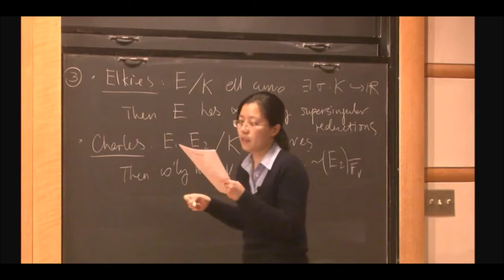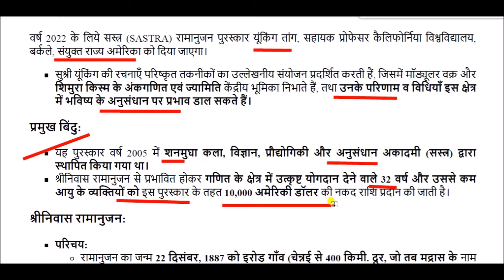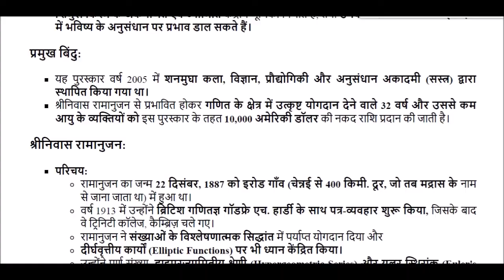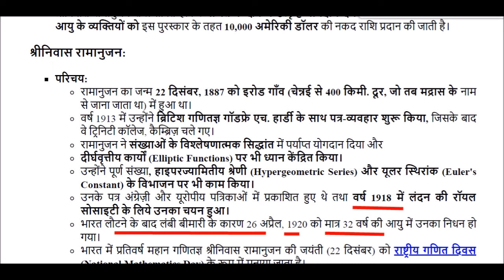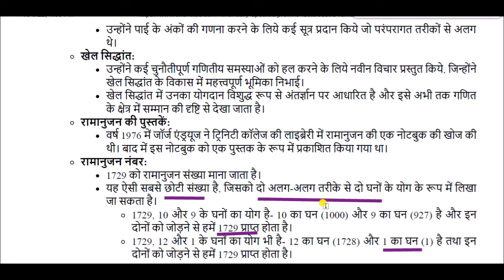सस्त्र रामानुजन पुरस्कार 2022 || Sastra Ramanujan Award 2022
Sastra Ramanujan Award 2022 for All Competitive Exams like SSC, Railway, IB, Bank, UPSC, BPSC, MPSC, PCS, etc.